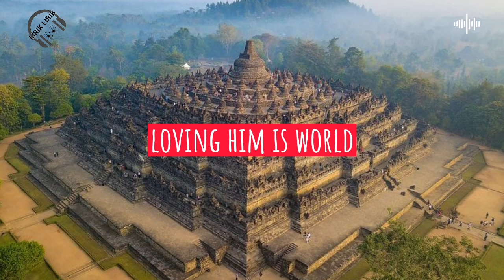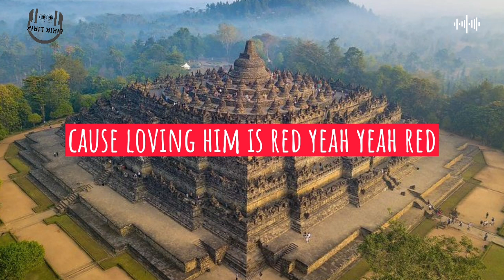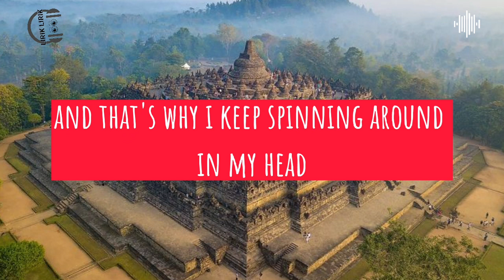Red - Taylor Swift [Lyrics]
Lirik lagu
🎵 Judul :  Red
🎙️ Penyanyi : Taylor Swift
🏞Background : Candi Borobudur, Magelang, Jawa Tengah, Indonesia
Kira-kira lagu apa lagi nih yang akan dibuat lirik videonya? Mungkin lagu-lagu yang sedang viral di TikTok, Spotify, Resso, YouTube, dsb?

Tulis komentar kamu di bawah ya

Red

Lirik

Loving him is like driving a new Maserati down a dead end street
Faster than the wind, passionate as sin, ending so suddenly
Loving him is like trying to change your mind
Once you're already flying through the free fall
Like the colors in autumn, so bright, just before they lose it all

Losing him was blue, like I'd never known
Missing him was dark gray, all alone
Forgetting him was like trying to know
Somebody you never met
But loving him was red
Loving him was red

Touching him was like realizing all you ever wanted
Was right there in front of you
Memorizing him was as easy as knowing all the words
To your old favorite song
Fighting with him was like trying to solve a crossword
And realizing there's no right answer
Regretting him was like wishing you never found out
That love could be that strong

Oh, red
Burning red

Remembering him comes in flashbacks and echoes
Tell myself it's time now gotta let go
But moving on from him is impossible
When I still see it all in my head
In burning red
Burning, it was red

Oh, losing him was blue, like I'd never known
'Cause loving him was red
Yeah, yeah, red
Burning red

And that's why he's spinning 'round in my head
Comes back to me, burning red
Yeah, yeah
His love was like driving a new Maserati down a dead end street

Sumber: Musixmatch

Lirik Red © Sony/atv Tree Publishing, Taylor Swift Music